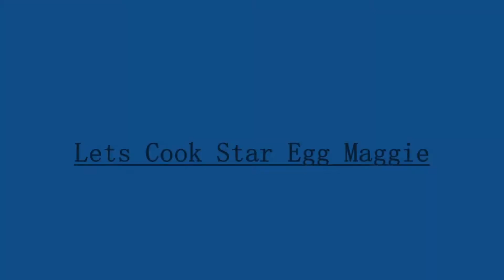3 Min Star Maggie.....!! Scroll Recipe @ ScrollFoods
***Keep Spreading Love and Eat Healthy Food*** How to Cook Hassle Free Star Maggie in next 3 mins :)
1. Egg ( 2 ),Maggie 1.
2.Add Salt 1/2 tea spoon.
3.BEAT eggs, salt and pepper in small bowl until blended.
4.Heat oil in a Pan
5. Prepare  star Omelette with help of cookie cutter and prepare egg Bhurji without any masala.
6. Chopped yellow,red,green capsicum,chopped onion ,Chopped beans, Green chilli. All together fry in a pan.
7.Keep all aside .
8. Add 1 cup water after 15 sec add 1 packet Maggie and add Masala.
9. once Maggie will boil 80% then add all fried Vegetables and Egg Bhurji.
10. wait for 2 mints add your star shape omelette.
11. Serve and Enjoy it.